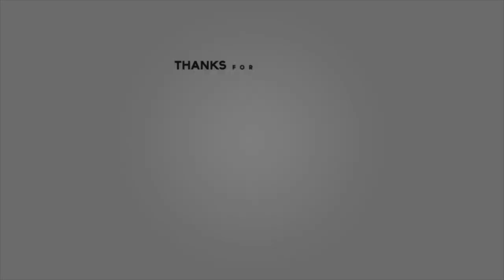WAS THAT REALLY WORTH IT? (Zombies)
i never know what to put here.